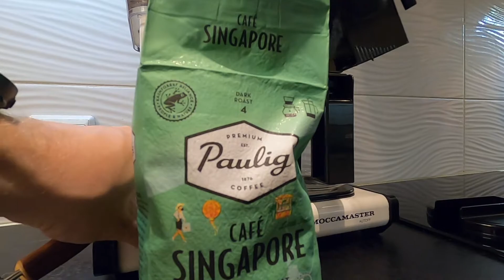Singapore 2022 (part 1) Departure day!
Singapore 2022 Formula 1 Race. Departure from Helsinki.